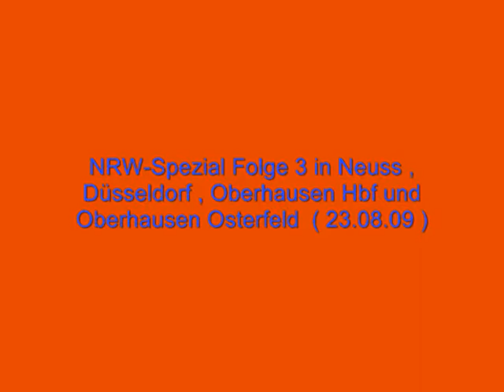NRW-Spezial Folge 3 und 4 in Düsseldorf,Neuss,Oberhausen Hbf und Osterfeld ( 23.08 + 3.09.09 )